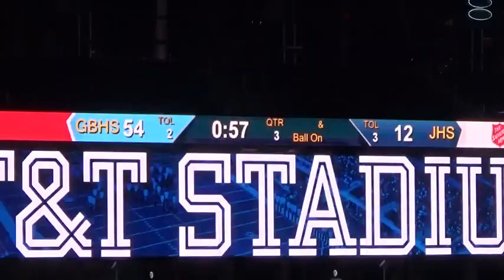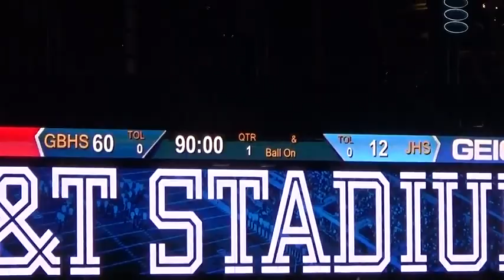2016 DI State Game: Borden County 60 Jonesboro 12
2016 Texas high school six-man football division one state championship game between Borden County and Jonesboro.  Game played in AT&T Stadium in Arlington, TX...home of the Dallas Cowboys.
Borden County is in red
Jonesboro is in white